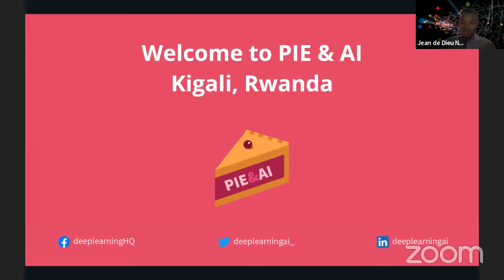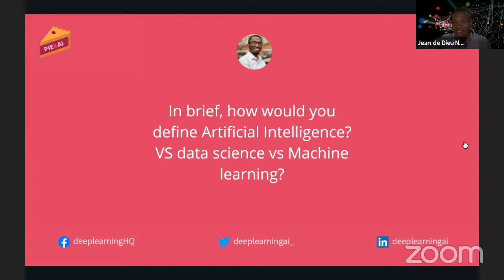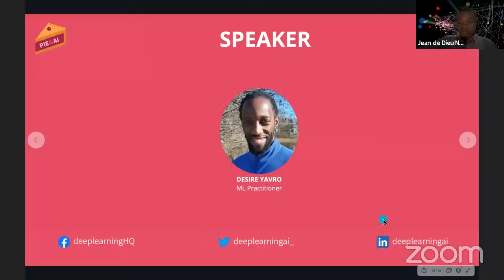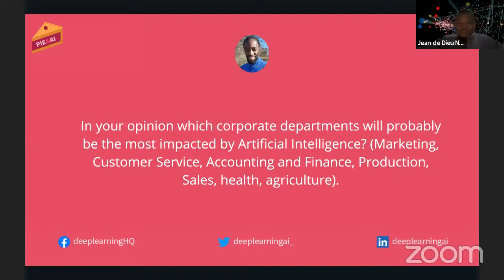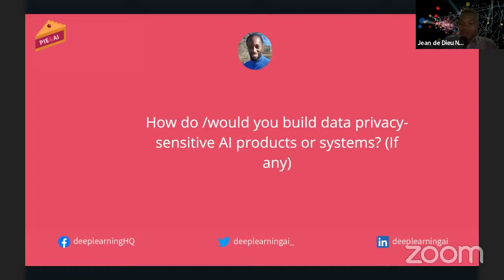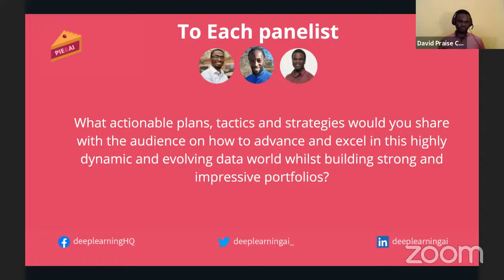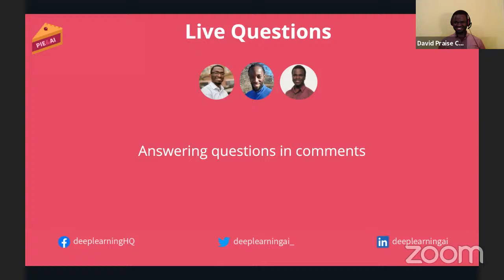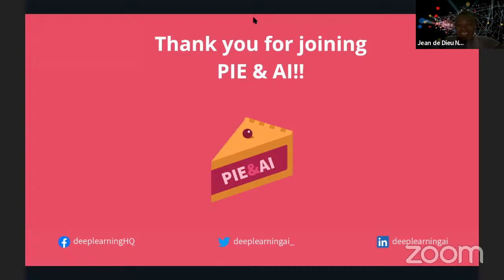Pie & AI: Kigali, Rwanda: Breaking into AI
Hello Kigali, Rwanda!!

Calling upon Novice, Practitioners, Experts or anyone simply curious about AI, Data Science and Machine Learning! Want to ride with the wave and forge a career path in Artificial Intelligence?

Come join us as we welcome the deeplearning.ai team to Rwanda and learn more about AI from local industry key figures.

• A Greeting Video from Dr Andrew Ng and the deeplearning.ai team from California.
• Valuable Talks from Industry Experts in a highly engaging panel discussion (Breaking into AI)

We will cover the following during the panel session:

- What defines Artificial Intelligence versus Machine Learning versus Data Science?
- How do I choose a focus? (Research vs. Development and Domain Application areas)
- What does it take to get started and the various career path options?
- Actionable plans on how to advance and excel in this highly dynamic and evolving field whilst building strong and impressive portfolios?

OUR SPEAKERS:

-Audace Nakeshimana: MIT Graduate in Computer Science and Engineering minoring in economics, Founder & CTO of Insightiv Technologies whose goal is to assist medical imaging specialists to analyze patient data with the goal of increasing diagnostic accuracy and improving patient clinical outcomes. Audace also interned in Google in 2018 in Software engineering.

-Desire Yavro: Active ML practitioner in the Kigali Community. He is actively working on AI and general tech solutions. Do check his materials for this event

-David Praise. He is a Data Analyst at 3lite. Recently highlighted in top 100 AI influencers by AI Time journal. Also, he founded Neuraspike ( his blog) making it easy to access important data science resources.